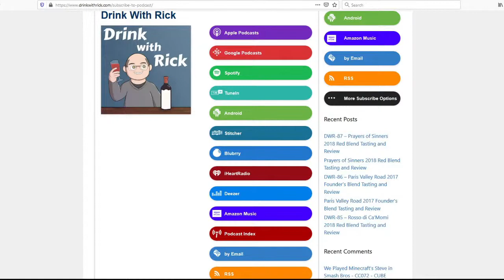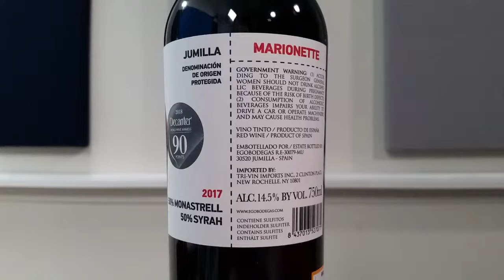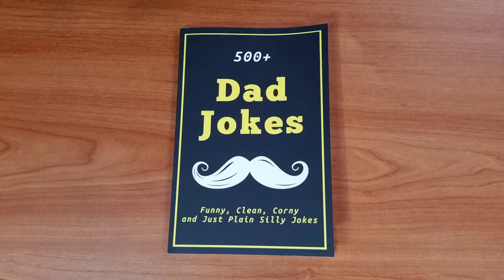Marionette Jumilla 2017 Red Wine Tasting and Review | Drink With Rick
I open, taste and review a Marionette Jumilla 2017 Red Wine from Spain purchased at in Blakeney, NC. We also toast birthdays and Mational Days. Plus, we talk about old TV shows with marionettes and whatever you want in the chat! Join in the chats at 10 PM ET and Drink With Rick!